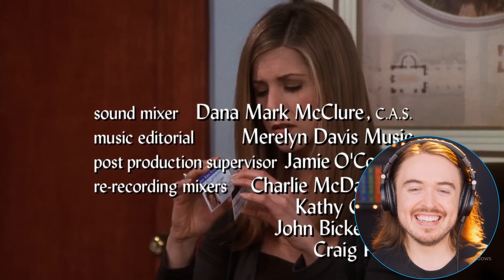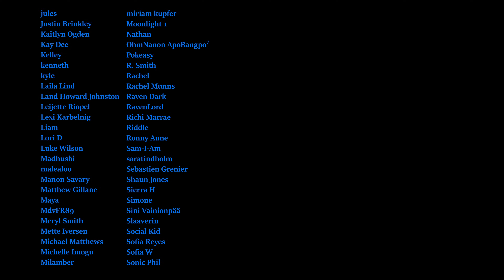*RACHEL IN LOVE?!* Friends Season 4 Episodes 13 & 14 Reaction: FIRST TIME WATCHING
• RYYZN - Misfits (...